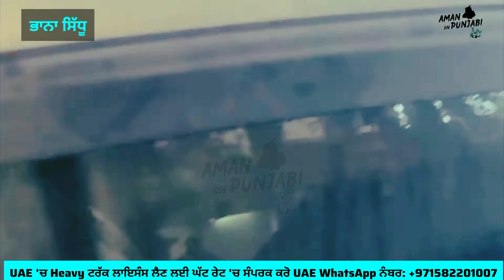ਹੋਇਆ ਧੱਕਾ | ਭਾਨਾ ਸਿੱਧੂ ਗਿੑਫਤਾਰੀ ਤੇ ਦੇਖੋ ਕੀ ਬੋਲਿਆ ❓Aman On Punjabi